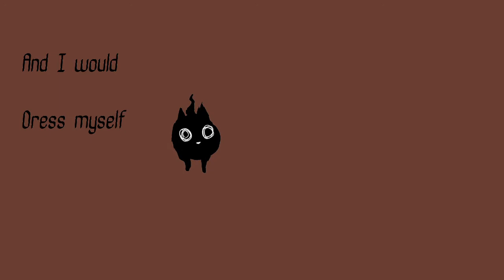The Mute part 7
sendspace file